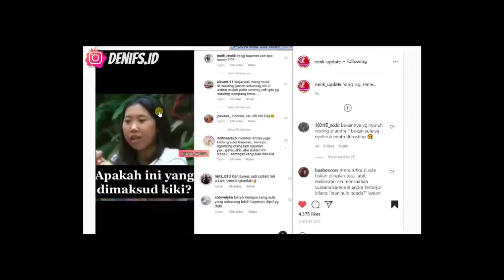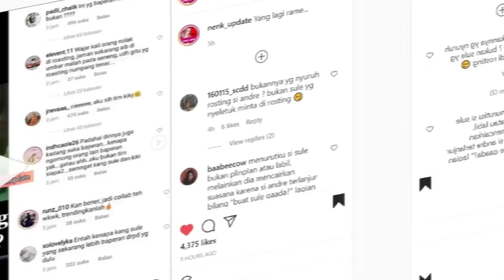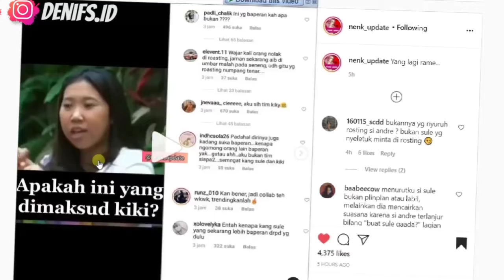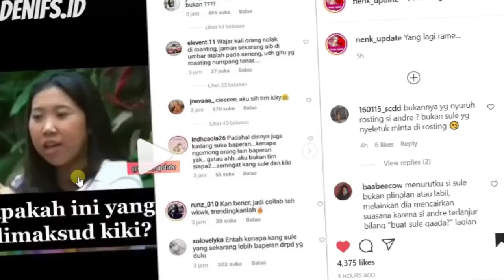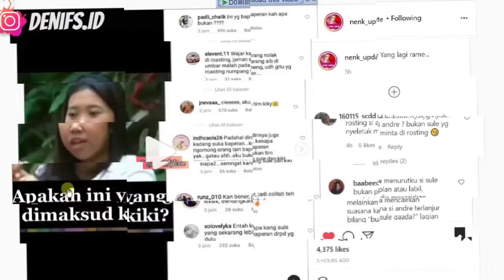Biografi Kiky Saputri, Ratu Roasting Indonesia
Rizhky Nurasly Saputri, S.Pd., yang lebih dikenal sebagai Kiky Saputri adalah seorang pelawak, pembawa acara dan aktris berkebangsaan Indonesia.